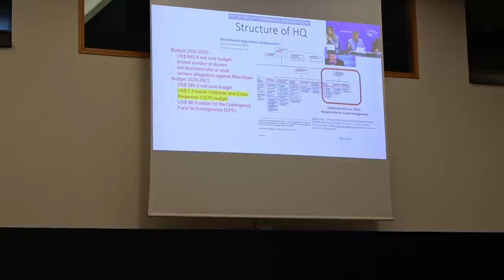Mislav Kolakušić: Pandemija je korištena kao oružje jer daje neslućenu moć nad građanima